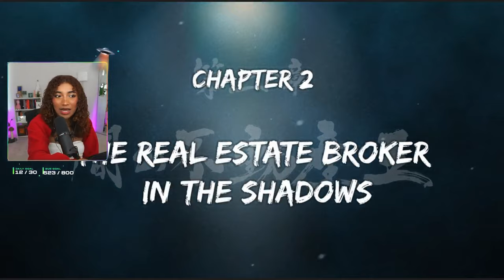Krystalogy Plays: Yakuza 0 [3]